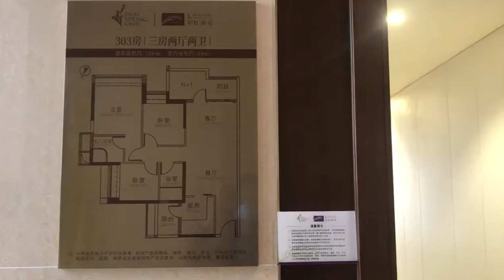中山西區 棕櫚彩虹4期 住宅 108平方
電話或whatsapp聯絡：63666266 李先生 Anson